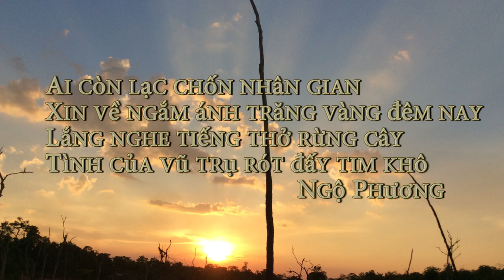CT 26: Tụng kinh như thế nào mới đúng? | ĐĐ Thích Ngộ Phương